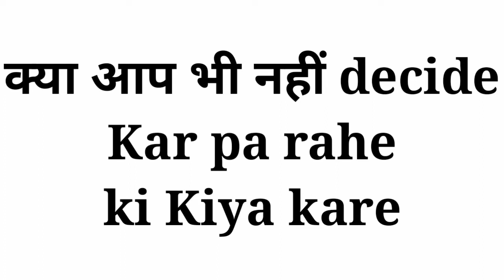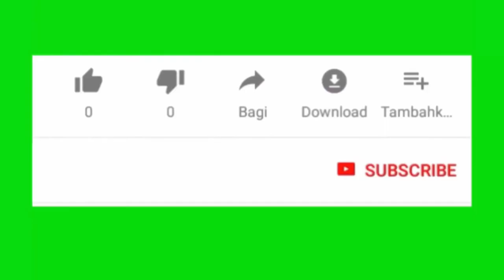Online Vs offline coaching | which is best😩 | Allen| Resonance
Online Vs offline coaching,which is best,up result,Allen,resonance,which one is best online coaching or offline coaching,edu universe,Allen offline classes Vs Allen online classes